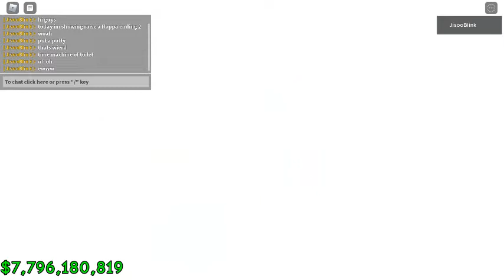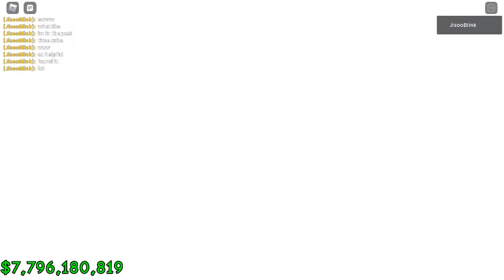Raise a floppa (good ending).